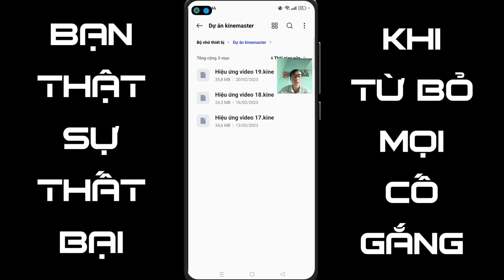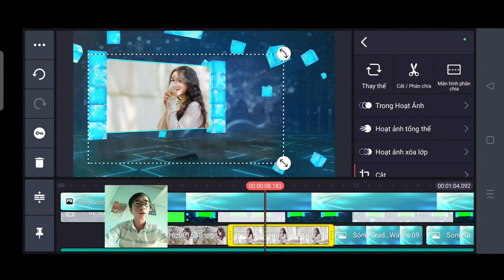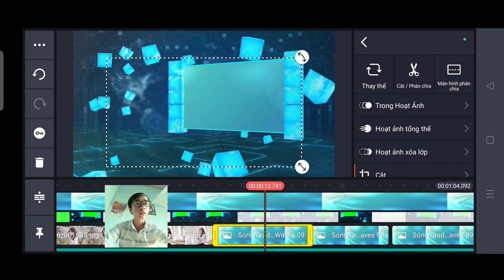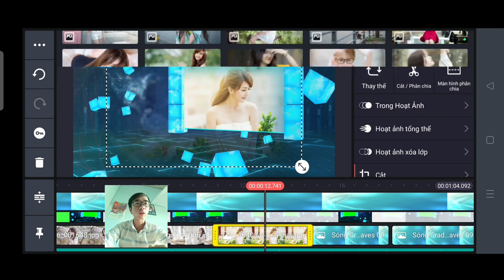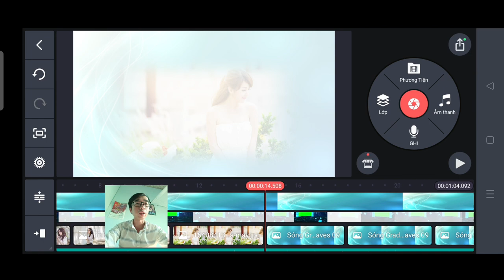Hiệu ứng video 19 phạm tâm vlogss